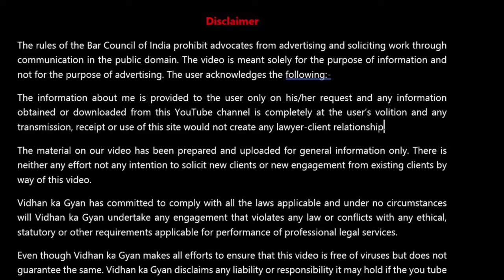Notary Public, Document Attested By Notary, Notary Attested (93)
Notary Public, Document Attested By Notary, Notary Attested hec attestation through tcs degree attestation documents attestation noatrization process what is notary

This video explains what is the proper way to get documents certified from Notary Public and what should be kept in mind while certifying documents from Notary Public.